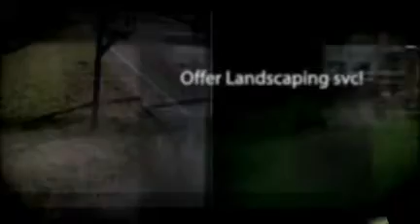Juans Lawn Service & Landscaping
EL MEJOR SERVICIO EN EL AREA CON LOS MEJORES TRABAJOS Y PRECIOS DE CALIDAD LLAMENOS Y LO COMPROBARA.